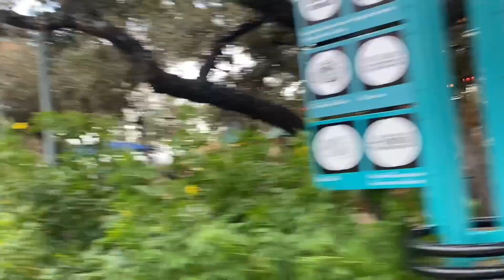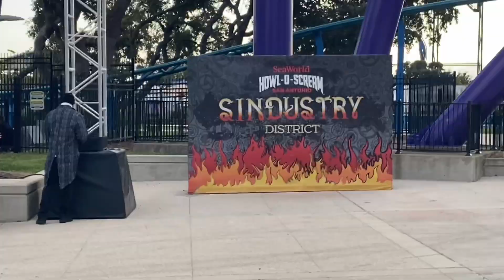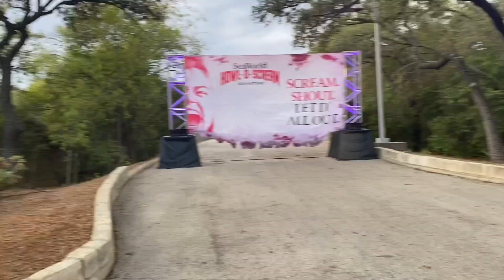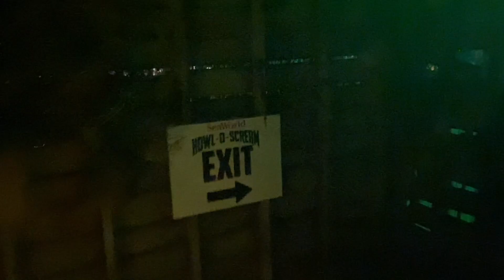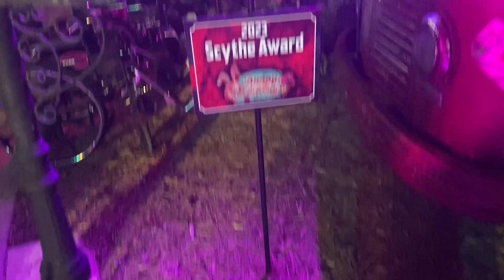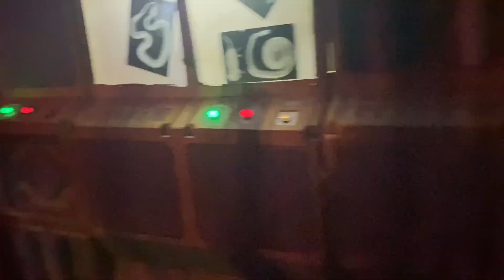The Howl O’ Scream Finale!!!